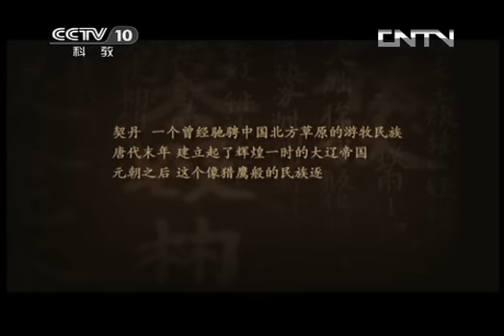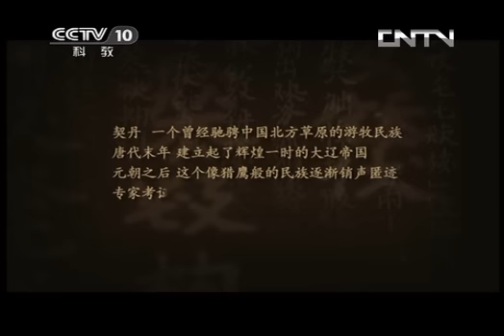探索发现 《探索发现》 20130820 契丹王朝（二）断腕太后